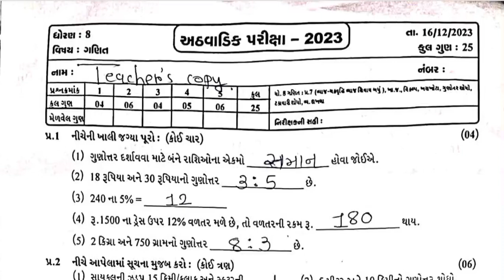Std 8 Meths Test Paper Solution 20 12 23